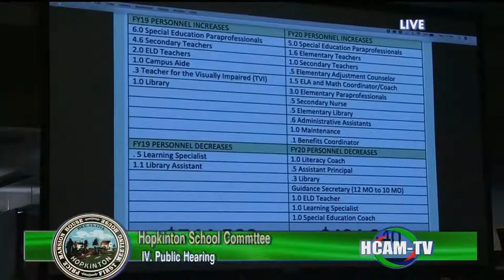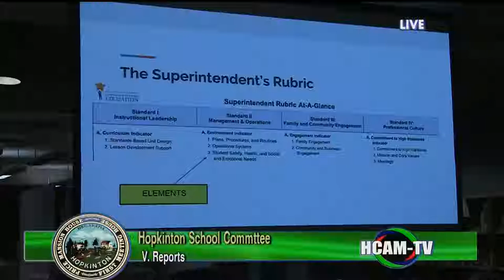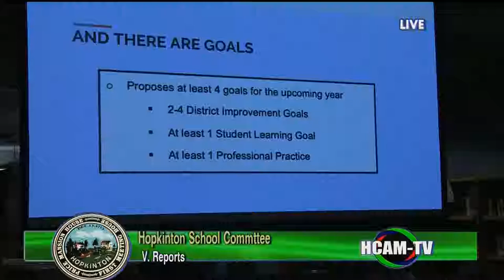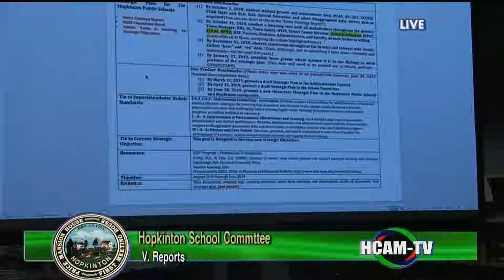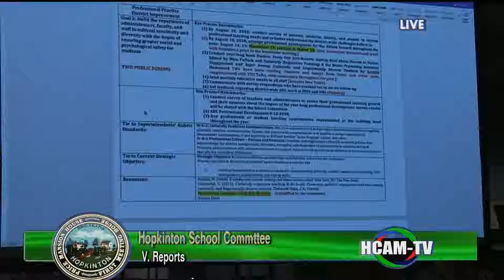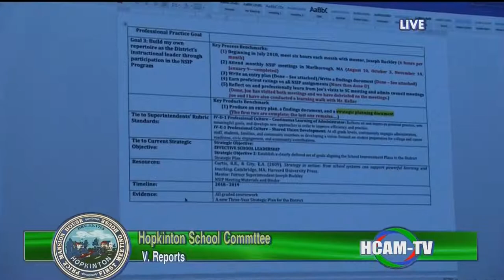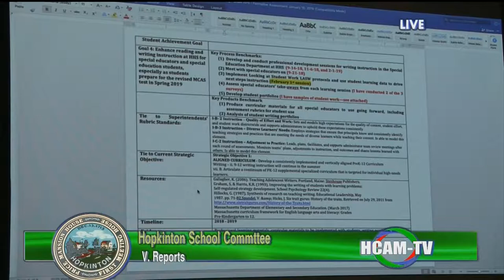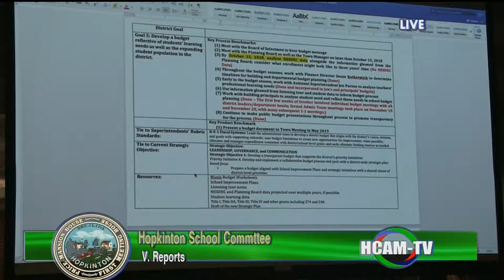School Committee Meeting: January 10, 2019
Superintendent's Report - 00:31:09
SC Chair Report - 01:42:30
New Business - 00:19:00
Old Business - 01:43:09
Items by Consensus - 01:59:10
Adjournment - 01:57:45